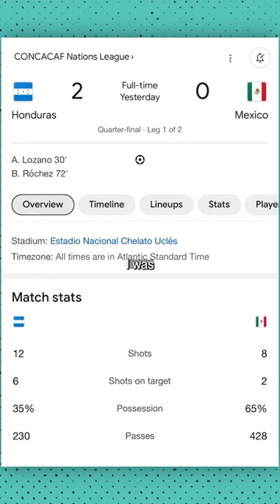Will HONDURAS Qualify For The 2026 World Cup? 🇭🇳